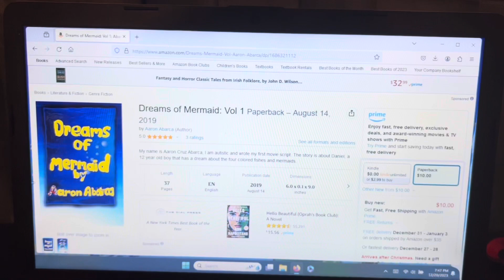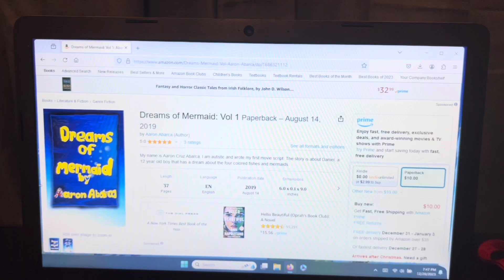Dreams of Mermaid Background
Yep I changed on my Computer Laptop